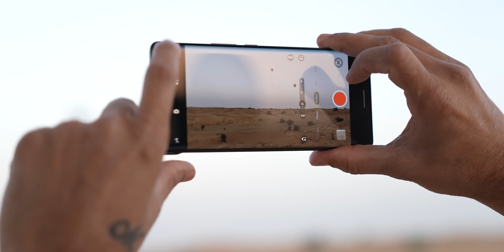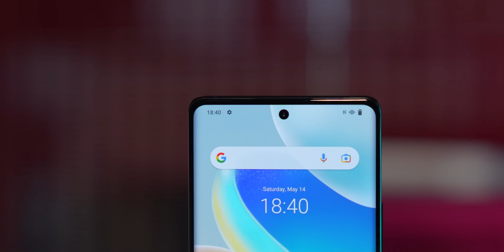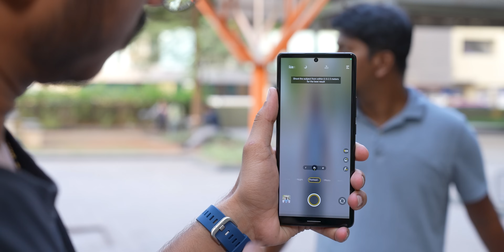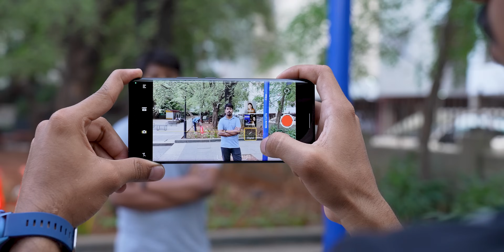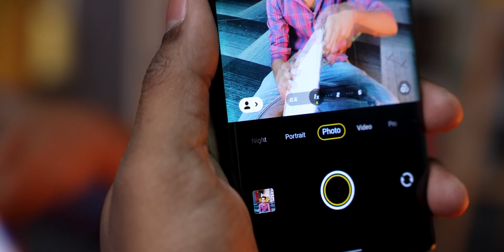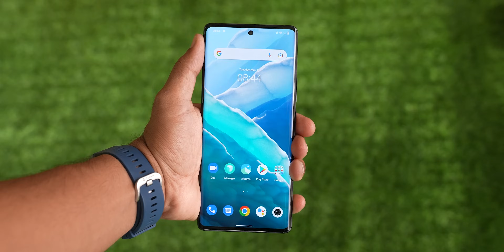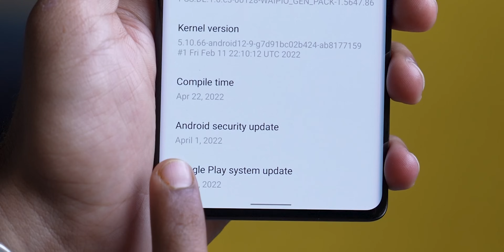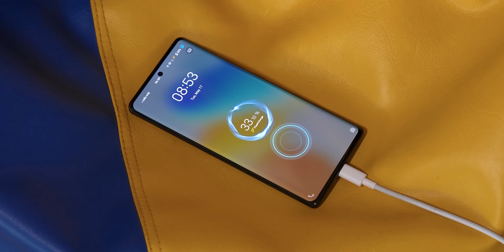vivo X80 Pro 5G Unboxing & First Impressions!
Friends, Today we are unboxing the all new vivo X80 Pro, which has a Snapdragon 8 Gen 1, 120Hz Screen, 80W Fast Charging,50MP Quad Cameras & More - So do watch this video till the end and don’t forget to like and share this video.

**Doston aaj kal YouTube ke comments section me ek kaafi bada scam chal raha hain, please do not reply to giveaway and telegram related comments. We never ask for any kind of money for giveaways so please be aware.**

Video Highlights
00:00 vivo X80 Pro Introduction
00:50 vivo X80 Pro Unboxing
02:00 vivo X80 Pro Looks & Design
03:00 vivo X80 Pro Build Quality
03:25 vivo X80 Pro Camera
05:00 vivo X80 Pro Camera Features
06:58 vivo X80 Pro Display
07:30 vivo X80 Pro Battery
07:45 vivo X80 Pro Multimedia
07:55 vivo X80 Pro Specifications
08:45 vivo X80 Pro Price